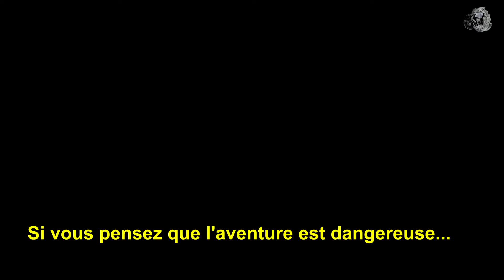Clip promotionnel n° 2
Deuxième clip de présentation des possibilités offertes par le Club Vidéo du CSE NTN.
Thème : le sport.